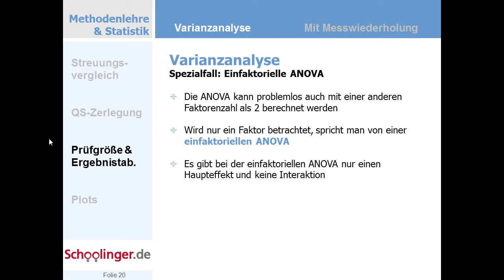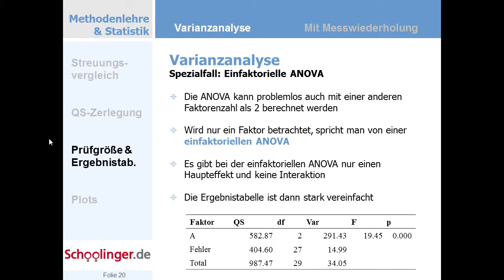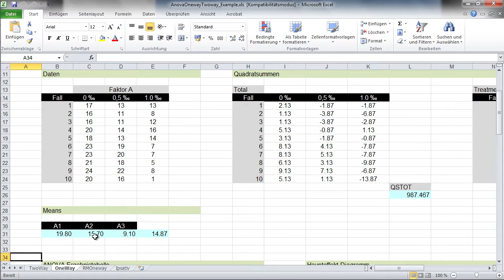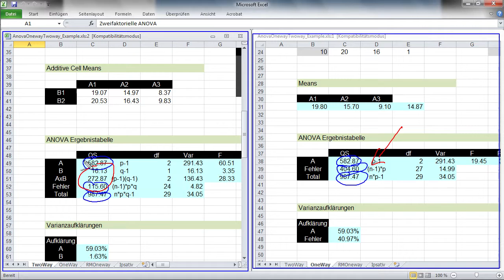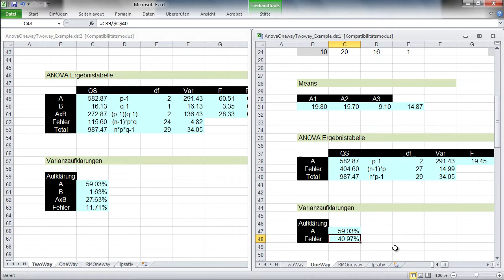AN.005.01 Runtergebrochen_ Die einfaktorielle Varianzanalyse